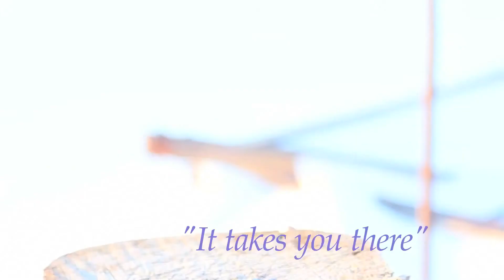Commercial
This is a commercial I made back in high school. I captured the footage on a Canon 60D, and edited using Final Cut Pro 7.